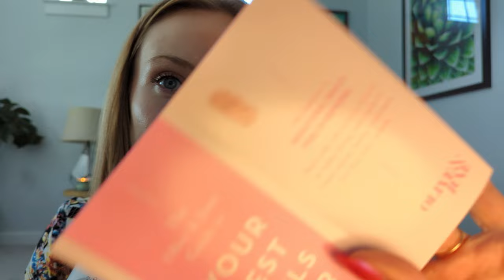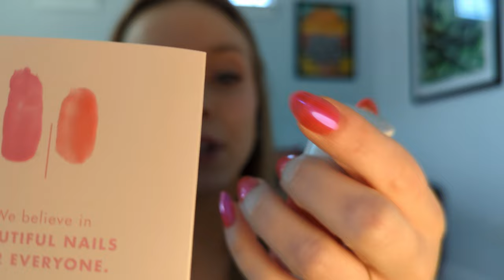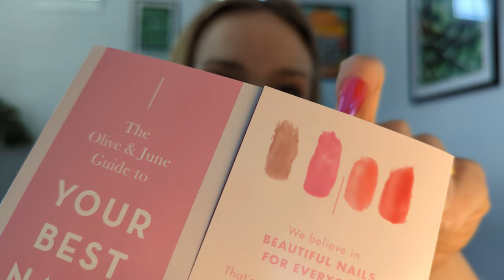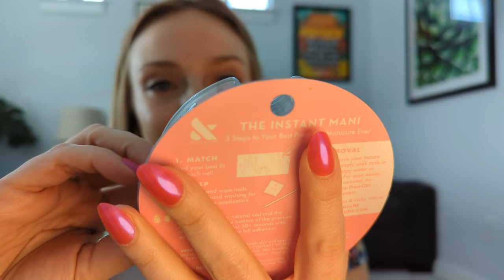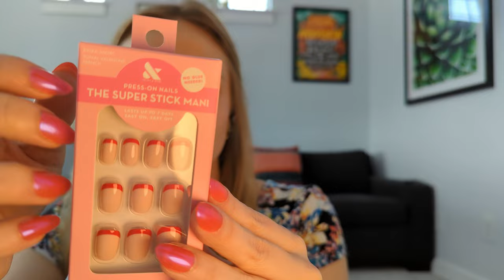ASMR Valentine's Day Haul 💕💅💕Tapping, Lid Sounds, Scratching & Whispers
Hi Y'all -- Join me as I share my latest Olive & June Nail Polish / Press-on haul. There will be tapping, scratching, and whispered rambles.